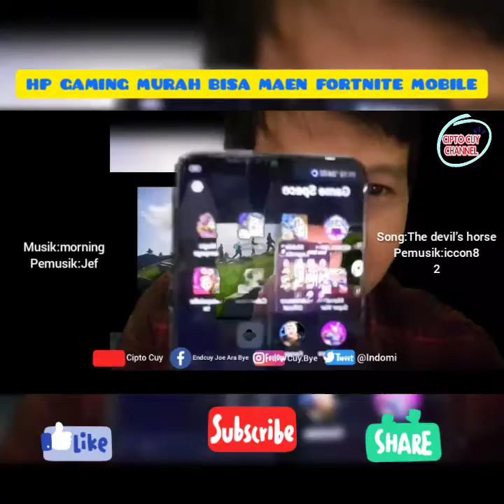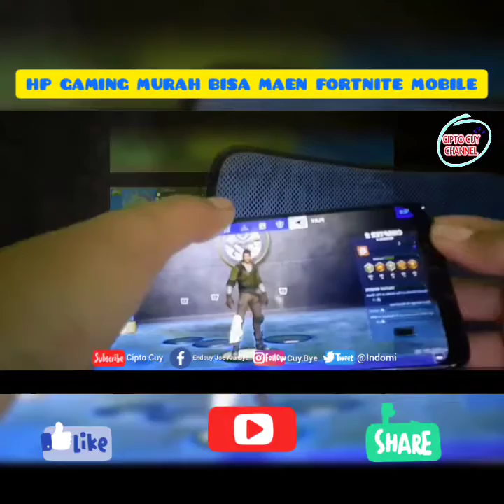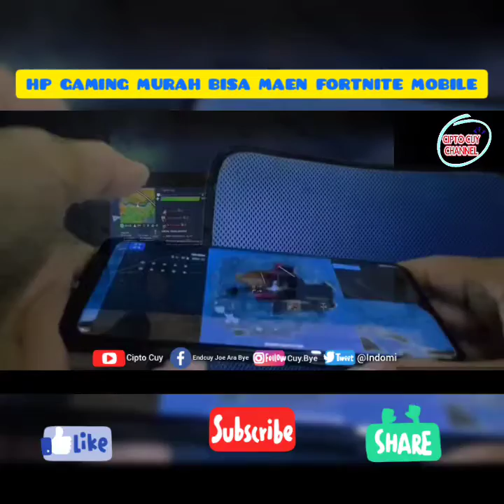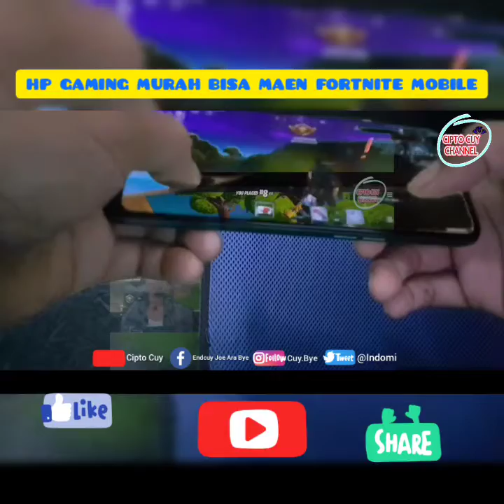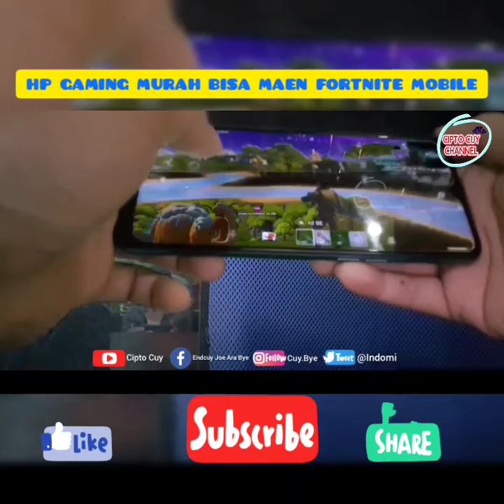Hp kentang bisa Maen fortnite mobile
Selamat datang di Cipto Cuy YouTube channel.kali ini saya riviu hp  murah dengan spek dewa.knapa begitu,karena dengan hp yang seharga 1 jt lebih atau klo digenapkan 2 jt lah.tapi punya spek yg cukup lumayan kern.seperti batre yang sudah berkapasitas 5000mah bisa tahan mpe dua hari tanpa ngecas.dan seperti fitur lainnya setingan display layar bisa ada tiga pilihan,sejuk,sedang dan hangat,dan mode game space kita bisa seting,blokir semua notifikasi banner dan telpon.saya sudah mencoba Maen game terus ditelpon dan hasilnya benar,notif panggilan cuman nongol diatas dan itupun notif panggikan diblokir alias dipalang,kitapun Maen game tetep jalan,so sekarang tidak adalagi derita bagi gamer mobile hehe.ok yg lebih mengejutkan lagi.hp ini bisa seting game berat seperti cod sampai ultra high lifeafter sampai extreme cinema pubg,dan akhirnya fortnite mobile bisa dijalankan di hp realme 5i ini gaes.tidak seperti hp gw yg satunya s7edge ga bisa bergerak gaes.ok tonton videonya mpe habis.dan ingat like dan subscribe klo kau suka.